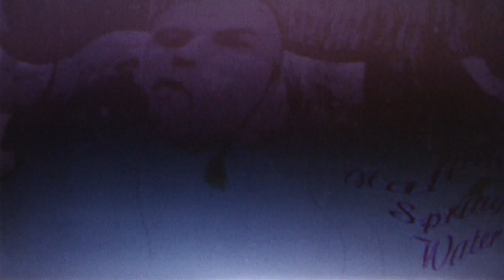Weerd E Sdreams of Water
Only for people that like art, music, word-play and water.